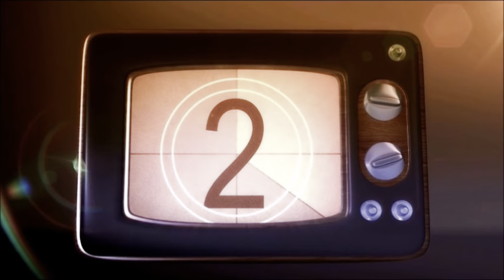The Masked Singer Season 12 - 60's Night Recap & Reaction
It's the Group B finals! Goo, Bluebell, and Wasp compete for the last time together. At least one will go home but will one be saved too? Dan unpacks the clues and reacts to the unmasking(s)!